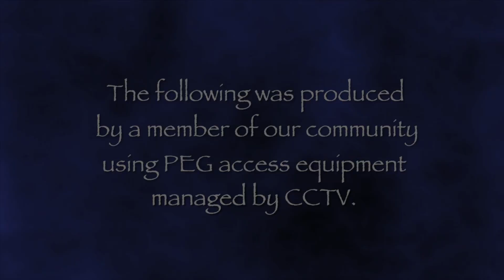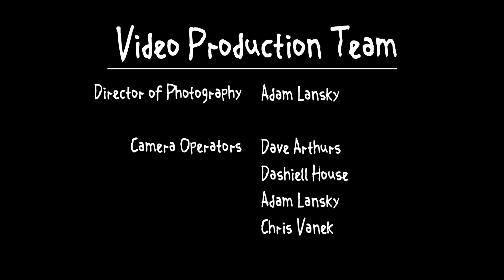Rage At The Capital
On November 4th 2016, five local musicians formed a Rage Against The Machine Tribute band to showcase the anger everyone was feeling about the election. Rage At The Capital was a 2-hour event, but here are just a few choice songs to let you know what that night was all about.